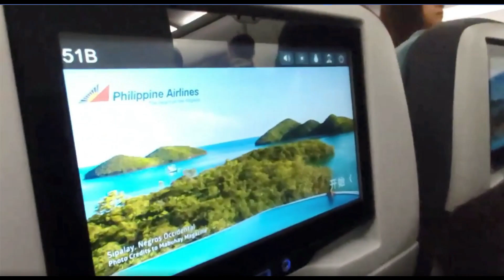Astoria Palawan Vacation 2019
This video shows our overall experience in Astoria Palawan.

Editor: Adrian O. De la Cruz
Videographers: Charismalyn Cantoria
                            Adrian O. De la Cruz
                            Claire O. De la Cruz